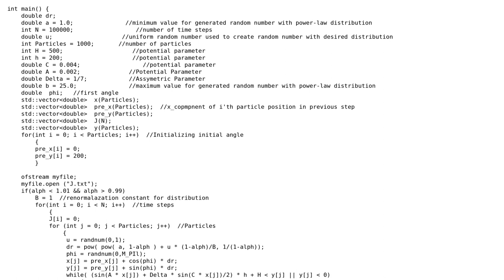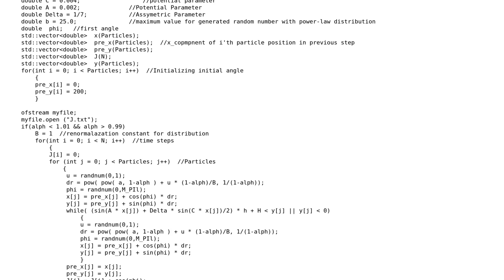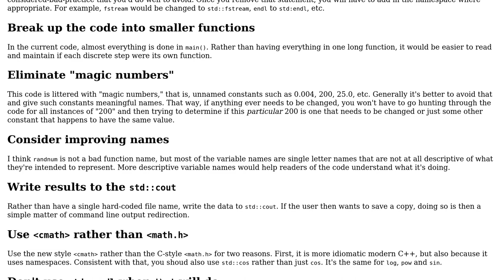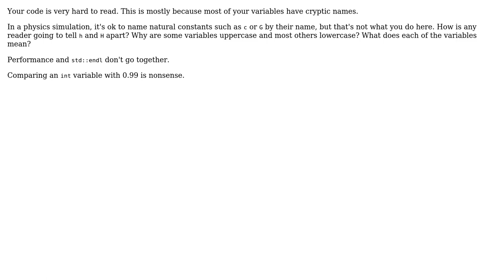Code Review: Simulating motion of particles (2 Solutions!!)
Code Review: Simulating motion of particles

With thanks & praise to God, and with thanks to the many people who have made this project possible! | Content (except music & images) licensed under CC BY-SA | Music | Images & others | With thanks to user Toby Speight user Roland Illig user Edward user codder code and the Stack Exchange Network Trademarks are property of their respective owners. You are responsible for your own actions.